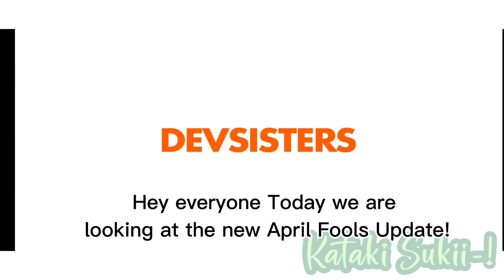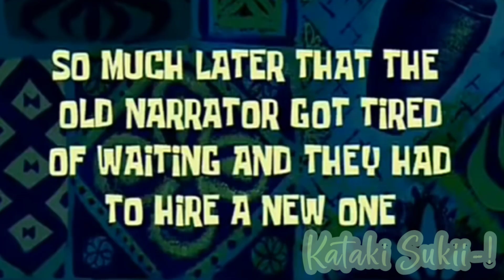Checking Out the Shroomie Senanigans||April Fools Update||Cookie run kingdom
Hey Everyone!! April Fools!
1:24 Sea fairy Cookie
1:39 Pancake cookie
1:55 Angel cookie
2:08 Devil cookie
sub count:461
discord server!:
app used:
capcut
Cookie run kingdom